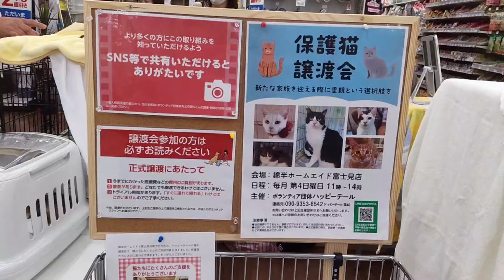近所でネコちゃんの譲渡会へ！！子猫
先日、近くのホームセンターで保護猫の譲渡会が有りました。
毎月１回、第４日曜日に開催されていてネコちゃんとうさぎさんが
メインになります。我が家のうさぎさんも、この譲渡会で里親になりました。娘がネコちゃんを欲しがっていましたが・・・どうなりますか？次回の動画もご覧下さいね！！

このチャンネルは長野県の富士見町在住で飼い犬のペキニーズ３匹とタイ人妻と娘、６０歳間近のおやじの日常を動画にしています。撮影は私と妻がスマートホンをメインに使用して時々、中華製のアクションカメラも使用しています。動画編集は素人でも扱いやすいフィモーラです。
撮影や編集も素人ですが、日々進化するように努力していますので暖かく見守って頂けたら幸いです。

This channel showcases the daily life of a family residing in Fujimi, Nagano Prefecture, consisting of three Pekingese dogs, a Thai wife, a daughter, and a man nearing his sixties. The footage is mainly captured by my wife and me using smartphones, occasionally incorporating a Chinese-made action camera. Video editing is done using the user-friendly software Filmora, suitable even for amateurs.

While our filming and editing skills are amateurish, we strive to improve and evolve every day. We would be grateful if you could kindly watch over us with warmth and understanding.

使用機材
カメラ　iPhoneX　AQUOS sense6　AKASO Brave7
編集ソフト　Wondershare Filmore12
パソコン（ディスクトップPC）Windows10pro　CPU Intel COore i5-6500　RAM 8.0GB×２　HD SSDに交換　（中古Cです(^_^;)）

リクエストやアドバイス、質問等ございましたらコメント欄からどうぞ